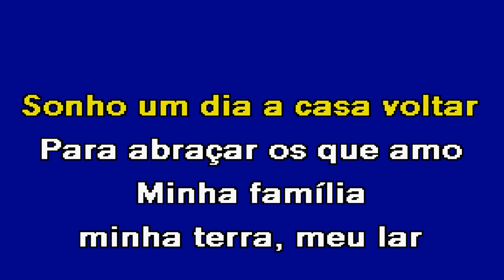AGOSTO Miro Freitas Karaoke